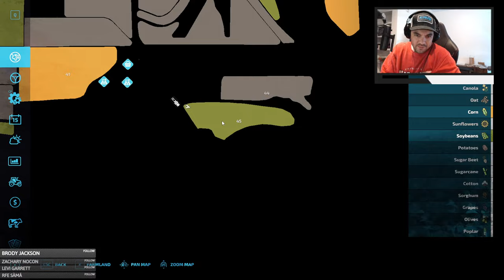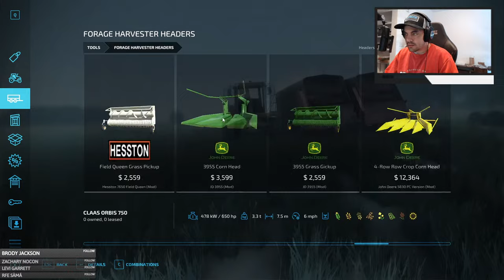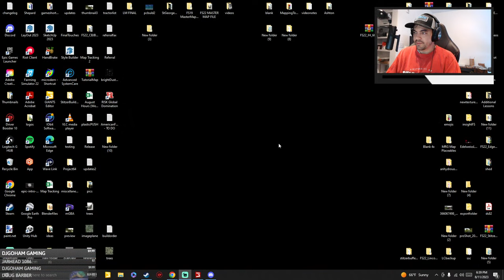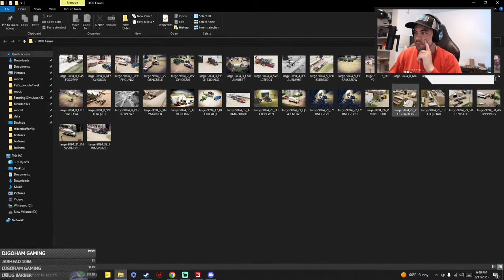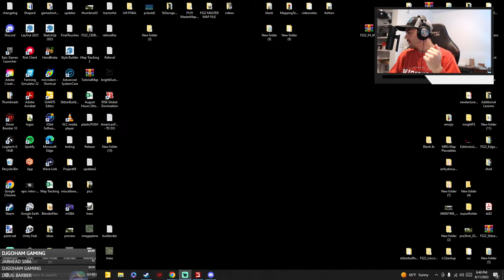🔴Return to Marxville | Farming Simulator 22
PC Specs:
GPU: AMD Radeon RX 5700
CPU: AMD Ryzen 7 3700X 8-Core Processor
RAM: 16 GB